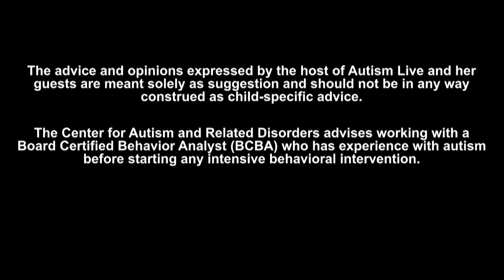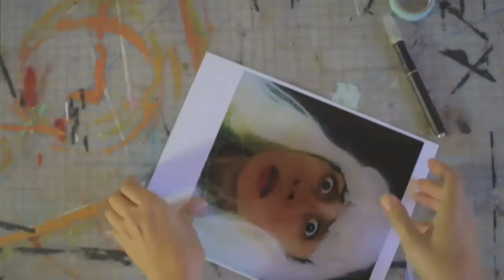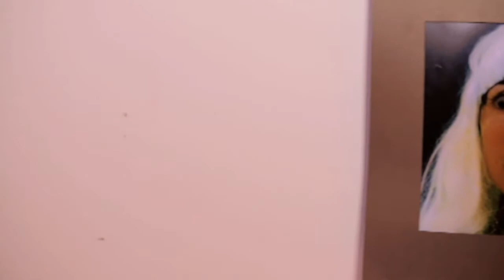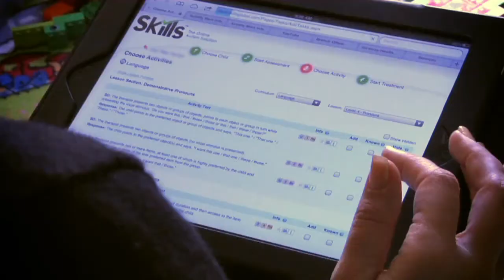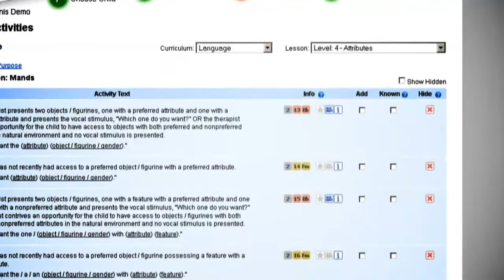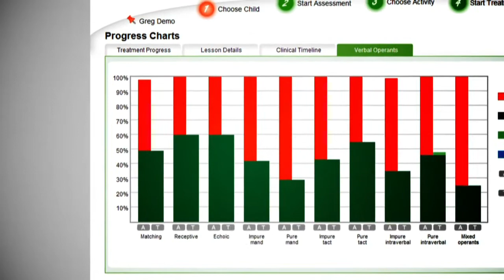Autism Live, Wednesday October 23rd, 2013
Today on Ask Dr. Doreen, Dr. Doreen Granpeesheh answers questions about anxiety, systematic desensitization, preparing kids for Halloween, figuring out how to get a 15 year old diagnosed and if it's necessary, how to transition a child away from video games, how to make memorizing facts more fun and more. During Let's Talk Autism with Shannon and Nancy, the ladies welcome Policy Analyst, Maria Paz to talk about resources for Spanish speaking families.